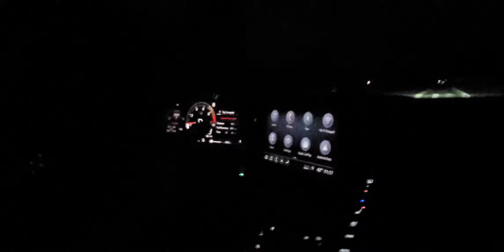C8 Corvette on a couple hits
neighborhood test and tune